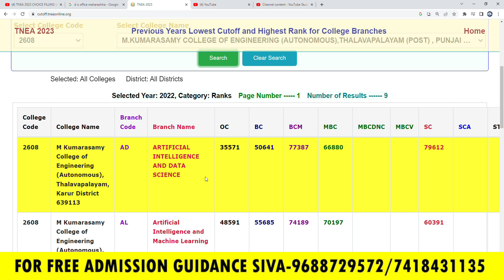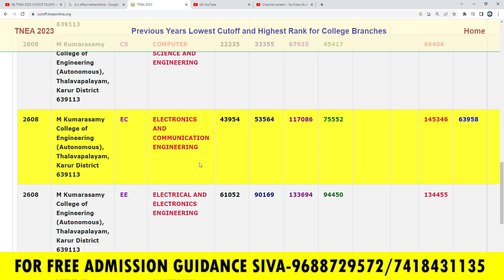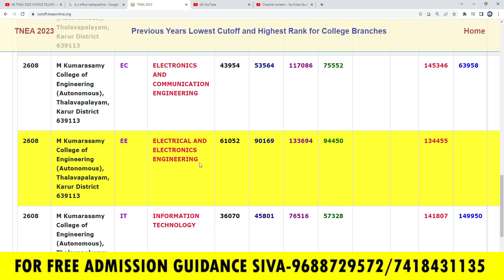M Kumarasamy College of Engineering karur 2023 Expected Ranking